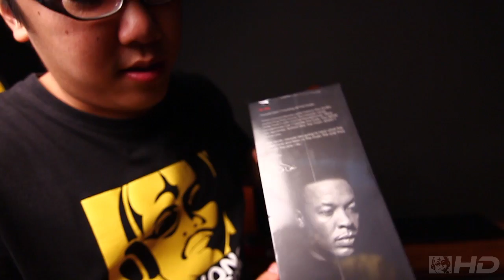รีวิว : หูฟัง Monster Beats Solo HD (SE)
อีกครั้งครับท่านกับหูฟังของค่าย Monster วันนี้เดอะแพะจับมารีวิวในรุ่น Solo HD ครับ สีแดง มันแว๊บ สดใสแทงลูกกะตากันไปเลย และเป็น Special Edition กันซะด้วย ใครที่เป็นขา Hip Hop ชอบเบสเป็นชีวิตจิตใจยิ่งกว่าแฟนตัวเอง งวดนี้ลองดูรีวิวให้ดีๆๆ ว่าเป็นอย่างไรกันนะครับ 555 / ติดตามพวกเราต่อได้ที่นี่ครับ